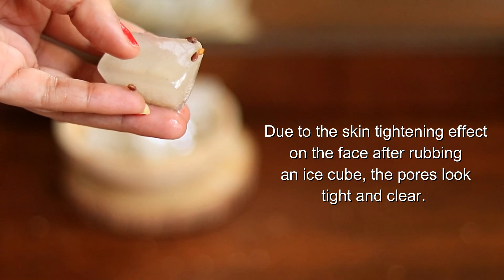She rubs Aloevera Flaxseed Gel ice cubes & Closed LARGE OPEN PORES | Skin Repair | Skin whitening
She rubs Aloevera ice cubes Daily & Closed LARGE OPEN PORES | Damaged Skin Repair | Skin whitening
Aloevera ice cubes for skin tightening asmr skincare video
Aloevera overnight face mask
overnight face pack

This skin care home remedies helps you to achieve beautiful skin by repairing your skin. It helps to close large open pores, remove dark spots, anti aging, tighten loose sagging skin, repair dry skin and dull skin.

Aloe vera ice cubes massage to shrink large open pores
Rice water ice cubes for face.

How to Get Rid of Large OPEN PORES by using aloe Vera gel, Get Rid of Large Pores/ best remedy/ Get Smooth, Tighter,Younger Looking Skin,

Close OPEN PORES with ice cube massage